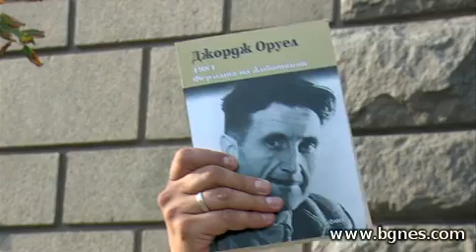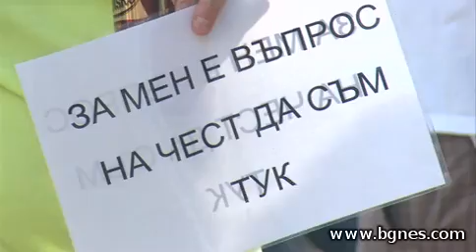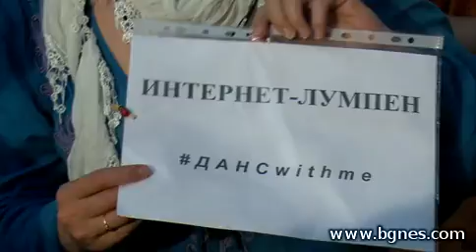Чучело на СерГей Станишев украси протеста срещу мафията в София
За седми пореден ден хиляди се събраха на площад "Независимост" да протестират срещу назначаването на Делян Пеевски за шеф на ДАНС, срещу олигархията, която не излиза от властта, срещу олигархията, която унизи за пореден път гражданите, назначавайки си поредното удобно протеже.
Тази вечер хората изпълниха площада по-рано и в 19.00 часа на жълтите павета пред Министерския съвет са хиляди хора. На един от плакатите, които бяха издигнати се чете:
 "Стига политическа бутафория, след вас държава не никне".
На друг плакат пише: "Притури се планината", както се пее в песента на певицата Стефка Съботинова. Масово тази вечер хората носеха плакати с надпис "Лумпен" в отговор на депутата от БСП Христо Монов, който заяви, че протестиращите са "интернет лумпени".
В социалната мрежа фейсбук протестиращите са написали за днешния протест:
"Ние сме хората, които не сме представени в парламента. Някои са гласували за партии, които не успяха да преминат бариерата. Други са дали гласа си за парламентарно представени сили, защото са повярвали на обещанията им, а вместо това получават пошъл спектакъл. Има и негласували, но все пак омерзени и погнусени от разиграващия се грозен сериал по върховете на властта".
Гражданите обявяват, че протестират заради присъствието на хора като Делян Пеевски в Народното събрание. Протестираме срещу епидемията от "катарзис", позволяваща на всякакви политически и морално компрометирани лица да бъдат назначавани на високи държавни постове. Протестираме срещу това, че е напълно неясно кой управлява държавата. Искаме да знаем чия кукла е господин Пламен Орешарски и кой диктува неговите действия и бездействия. Протестираме срещу олигархията, която не излиза от властта. Протестираме срещу олигархията, която поддържа всяка власт. Протестираме срещу олигархията, която унижава гражданите с безумни назначения и огромна наглост! Този път, поднасяйки си цялата държава на тепсия", заявяват протестиращите.
Техните искания са за върховенство на закона, прилагане на законите, морал в политиката, придържане към европейските ценности.
"Всяко правителство, което си позволи да наруши тези ценности, трябва да знае, че ние сме тук и ще реагираме. Това е културният протест на културните хора. Ние няма да издигаме обидни лозунги, нито лозунги, които разделят. Ние сме обединени в искането олигархията да напусне властта и България да се развива според стандартите на европейските демокрации като достоен член на Европейския съюз", категорични са недоволните граждани. Те подчертават, че протестът им не е обвързан с никоя политическа сила, нито цели връщането на определени политически сили във властта. Партиите, които искат власт, ще трябва сами да заслужат доверието на суверена, заявяват още протестиращите. /БГНЕС